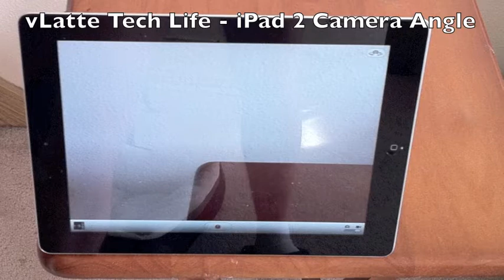iPad 2 Camera Offset Angle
The iPad 2 has a weird camera offset angle that I tried to show in this video.